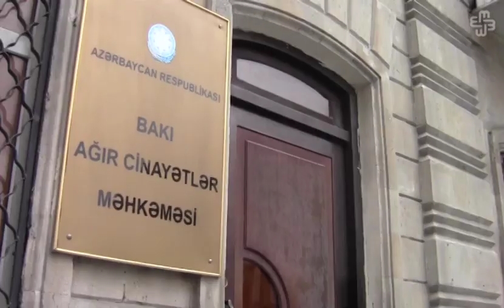İntiqam Eliyev 17 fevral mehkemesi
Ətraflı OXU:
Fevralın 17-də Bakı Ağır Cinayətlər Məhkəməsində hüquq müdafiəçisi, “Hüquq Maarifçiliyi” Cəmiyyətinin rəhbəri İntiqam Əliyevin cinayət işi üzrə növbəti məhkəmə prosesi keçirilib. Prosesə hakim Rasim Sadıxov sədrlik edib.

Meydan TV əməkdaşının verdiyi məlumata görə, proses başlayan kimi hakim zərərçəkmiş Gülşən Orucovanın ifadə verəcəyini elan edib. Lakin İntiqam Əliyev etiraz edərək, vəsatətlə çıxış edib. O, ittiham aktının ona aydın olmadığını, nədə günahlandırıldığını bilmədiyini deyib. Hakim vəsatəti təmin edib və təkrar  ittiham aktını oxumağa başlayıb. İntiqam Əliyev ittiham aktını oxuduğunu, ancaq nədə ittiham olunduğunu bilmədiyini deyib və izah istəyib.

Hakim onun sualını “siz nədənsə zərərçəkənin ifadə verməsini istəmirsiz” deməklə cavablandırıb.

Bundan sonra İntiqam Əliyev məhkəmə heyətinə etiraz edib: “İndiyədək heç bir normal vəsatətimiz qəbul olunmayıb. Buna görə də mən məhkəmənin ədalətli keçiriləcəyinə inanmıram”.

Bundan sonra məhkəmə heyəti fasiləyə çıxıb.
Nahar fasiləsindən sonra davam edən prosesdə məhkəmə İntiqam Əliyevin etirazını qəbul etməyib.
Daha sonra proses zərərşəkmiş Gülşən Orucovanın ifadəsilə davam edib. Prokuror Gülşən Orucovaya suallar verib. Uzun sürən sual-cavabdan sonra müdafiəçilər dövlət ittihamçısının suallarına etiraz bildiriblər. Vəkil Elçin Sadıqov bildirib ki, prokurorun verdiyi suallar Gülşən Orucovanın çəkdiyi zərərlə bağlı deyil.
Daha sonra müdafiə tərəf Gülşən Orucovaya suallar veriblər. Vəkil Elçin Sadıqov Gülşən Orucovanın ifadəsinin ziddiyyətli olduğunu dedi: "İstintaqda da o ziddiyyətli ifadələr verib. Onun cəmi 3 dəfə dindirilməsi rəsmiləşdirilib. Ancaq özü də ifadəsində bildirdi ki, dəfələrlə, hətta 10 dəfədən çox istintaqa dəvət olunub. Onun ifadəsi istintaq dövründə də bir neçə dəfə dəyişib. Bu da onu deməyə əsas verir ki, istintaq dövründə ona təzyiqlər olub. Hazırki ifadəsinin biz həqiqətə uyğun qəbul etmirik. Hesab edirik ki, verdiyi ifadələr hansısa təzyiqdən irəli gəlib".
Ziddiyyətli məqamlardan biri də Gülşən Orucovanın ibtidai istintaqa İntiqam Əliyevdən maddi asılılığı olduğu üçün onun təklifi ilə bacısı Əfsanə Orucovanın adına bank hesabı açdığını və daha sonra həmin hesaba köçürülən pulları çıxarıb İntiqam Əliyevə verdiyini söylədiyi halda, məhkəmədə tam əksinə, bunun bacısının gələcəyi üçün yaxşı hal olduğu üçün etdiyini bildirdi.
Daha sonra vəkil Şəhla Hümbətova Gülşən Orucovadan Hüquq Maarifçiliyi Cəmiyyətində çalışdığı dövrlərdə daha başqa təşkilatlarda da çalışıb-çalışmadığını soruşdu. Gülşən Orucova daha bir neçə təşkilatda da çalışdığını bildirdi:
"Bəli, eyni zamanda bir neçə təşkilatın da baş mühasibi olmuşam. Adlarını dəqiq bilmirəm. Amma həmin təşkilatlardan da əmək haqqı almışam".
Bu zaman Şəhla Hümbətova növbəti sualını verdi:
"Deyirsiniz eyni zamanda daha bir neçə təşkilatda çalışıb və əmək haqqı almısınız. Belə olan halda, ibtidai istintaqa verdiyiniz ifadənizdəki hansı maddi asılılıqdan söhbət gedir?"
Gülşən Orucova sualı cavablandıra bilmədi. Bu zaman hakim növbəti məhkəmə prosesinin martın 3-ü, saat 11 00-a təyin olunduğunu elan etdi.
Hüquq Maarifçiliyi Cəmiyyətinin rəhbəri İntiqam Əliyev 2014-cü ilin avqustunda həbs olunub. O, vergidən yayınma, vəzifə səlahiyyətindən sui-istifadə və qanunsuz sahibkarlıqda ittiham olunur.
Audio: